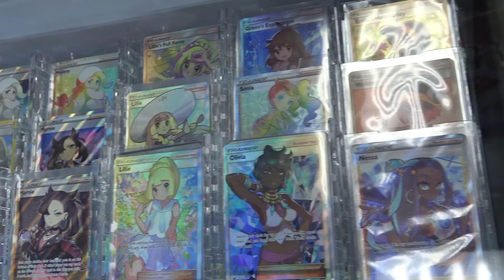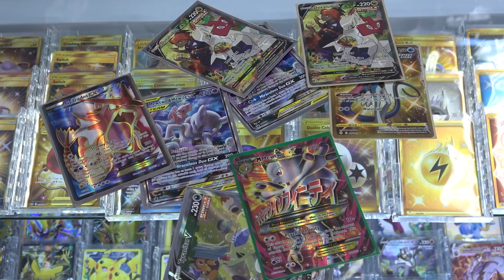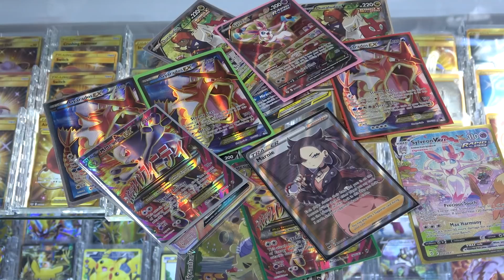CSC #8: I FINALLY Address Sealed Product Pricing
We appreciate everyone wanting to support the store and channel! The best way to do that is to check out what we have for sale - we have sealed product and card singles for Magic, Pokemon, Yugioh, and Flesh & Blood, as well as video games, table top games, D&D, gaming supplies, and a ton more!

My name is Mason and I’m an owner of Card N All Gaming in Louisville, Kentucky. Follow this channel to gain insight from what the hobby is like for a game store owner that’s been buying and selling TCGs for nearly 10 years. I encourage you to engage in conversation and ask me questions that you always wanted to know the answers to but never get the chance to ask a hobby store business owner.

To see recent pick ups and awesome intake pictures, follow our Instagram